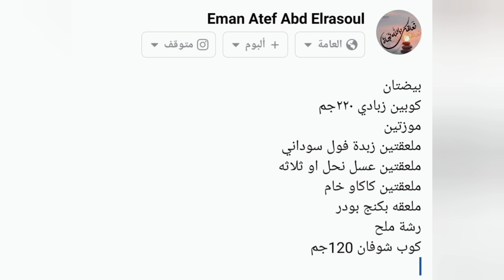براونيز صحي بدون دقيق ولاسكر ولازيت ولاسمن،يناسب#الدايت وغير الدايت وهيعجب اولادكم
جميع انواع الكيك الصحي باللينك